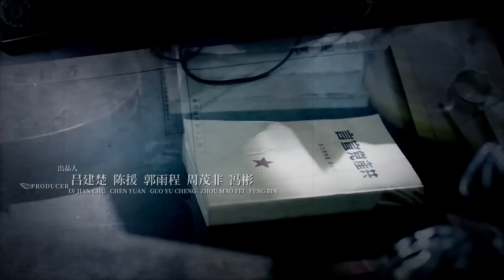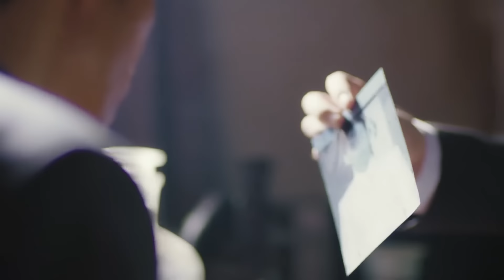Осенняя Цикада 42 серия (русская озвучка) дорама Autumn Cicada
Название: Осенняя Цикада
Другие названия: Autumn Cicada, 秋蝉
Количество серий: 49
Жанр: военный, исторический, драма, шпионы, XX век

Описание:
История расскажет о Е Чуне (Жэнь Цзя Лунь), секретном агенте Коммунистической партии, кодовое имя которого «Осенняя цикада». В 1941 году он выдает себя за японского офицера, дислоцированного в Гонконге, чтобы остановить заговор японцев, пытаясь выполнить порученную секретную миссию.